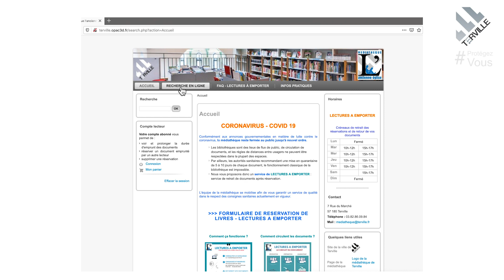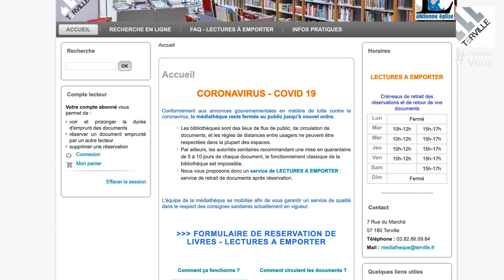Rencontre avec ...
Avez vous prévu les lectures de vos prochaines fins de semaine ? En mode respect des consignes Covid19, la médiathèque a réouvert ses portes sous forme de "Lectures à emporter". Anne-Lyse Vandenberghe, sa responsable, vous explique en détails la procédure de réservation.